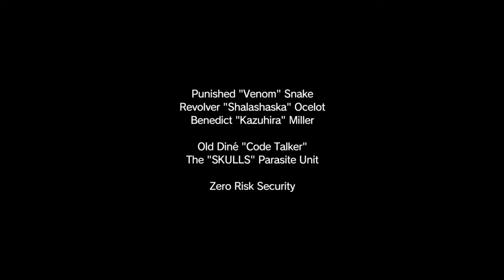MGS 5 THE PHANTOM PAIN - часть XXXVII встреча с CODE TALKER